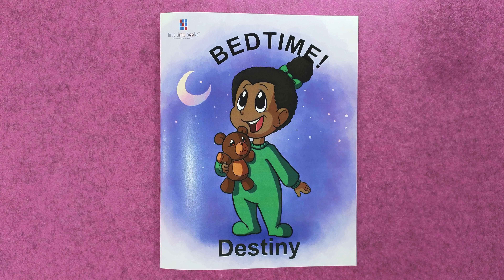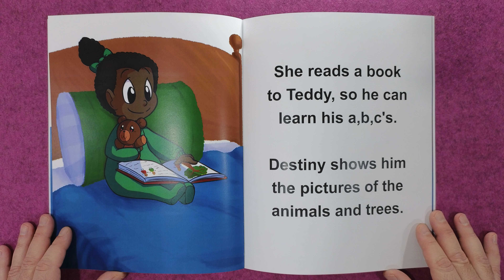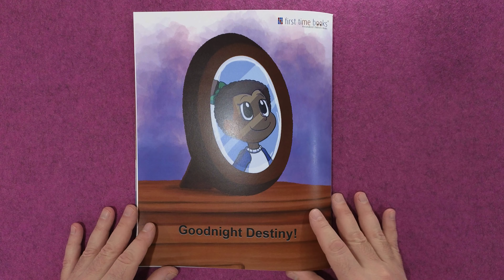Destiny’s Bedtime Book - Personalized Children's Books - First Time Books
Welcome to First Time Books, where we create enchanting personalized bedtime stories tailored just for your child! Each story is crafted to include your child's name, gender, ethnicity, and hair color, making their reading experience magical and truly unique. 🌟

Introducing our latest heartwarming story - BEDTIME FOR Destiny - a soothing bedtime tale that follows your little girl's journey as she winds down from a fun day filled with play and prepares for a cozy, restful night. With engaging illustrations and relatable activities, our custom stories are sure to become a cherished bedtime tradition. 🌙